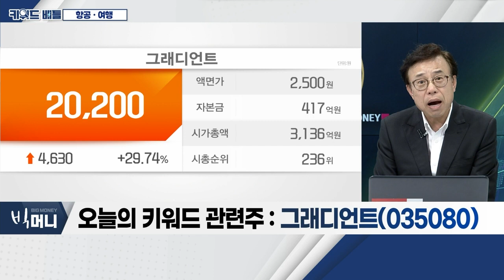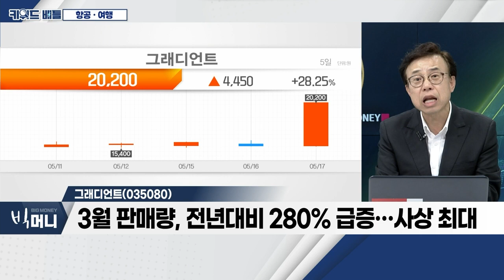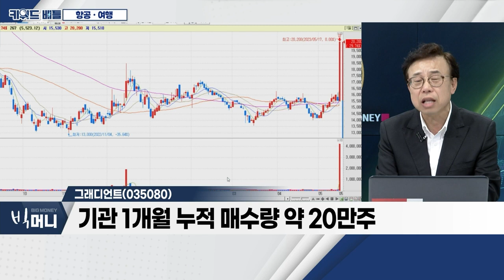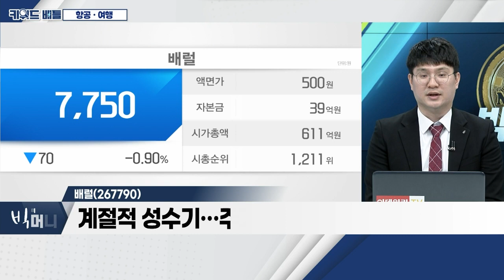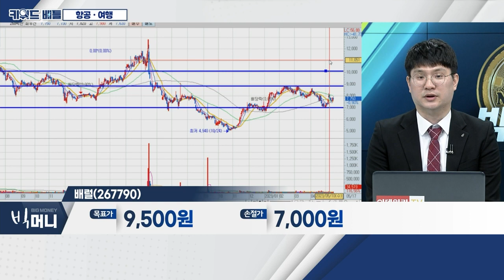그래디언트(035080), 배럴(267790)... 항공ㆍ여행_키워드 배틀 (20230517)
항공 · 여행
- 코로나 엔데믹… 여행 수요 폭증
- 항공ㆍ여행 업계 실적 개선 '뚜렷'
- 주가 장기 횡보세… '바닥' 확인

그래디언트(035080)
- 항공권 판매 1등 플랫폼 업체
- 3월 판매량, 전년대비 280% 급증… 사상 최대
- 기관 1개월 누적 매수량 약 20만주

배럴(267790)
- 수상ㆍ레저스포츠 관련 용품 수요 증가
- 1분기 매출 전년대비 +186.8%… 흑자 전환
- 계절적 성수기… 주가 변동성 기대